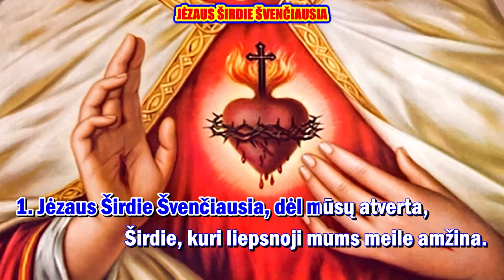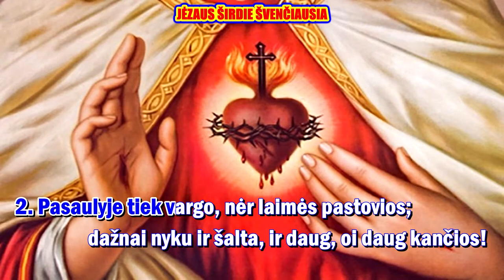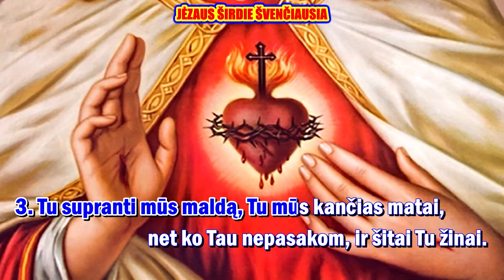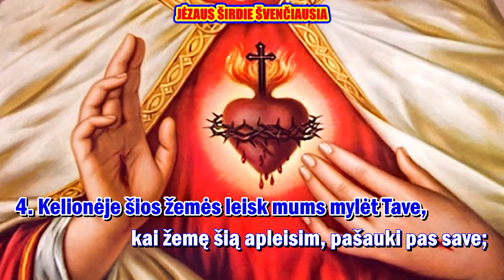JEZAUS SIRDIE SVENCIAUSIA - karaoke (I var., be choro, melodija su zodziais)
Giesmė: „JĖZAUS ŠIRDIE ŠVENČIAUSIA“

Palaimingo giedojimo!

Žodžiai Joo Jokūbonio
Muzika Justino Bašinsko